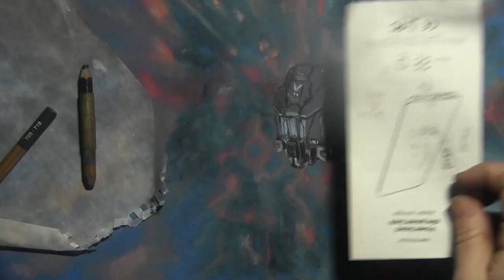Cmdr P Frost's Type 7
A video about a Type 7 , inspiration and enthusiasm stolen from Cmdr Varp and music by ToCoSo